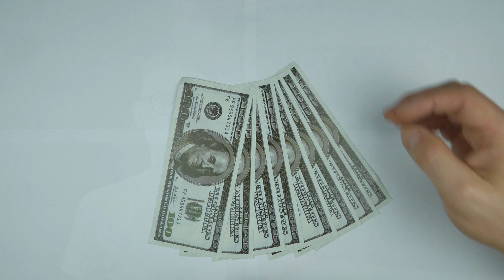How To Stop BLOCKING Money From Coming Into Your Life (The truth about success and wealth)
In this video, I share with you How To Stop BLOCKING Money From Coming Into Your Life (The truth about successful people).➜ FREE Connect To The Moment Guided Meditation MP3